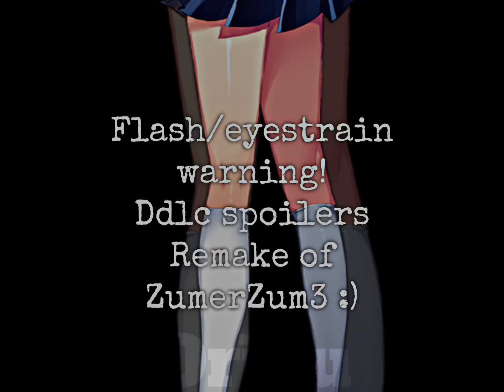❀Yuri edit❀Happy death (rm of @zumerzum3751)❀Ddlc spoilers & Tw: Flash/eyestrain!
(¯´•._.• 𝐈𝐧𝐟𝐨 •._.•´¯)

❀ Song ➪ Happy death by Kikou

❀ Art credit ➪ All official art!

❀ Character ➪ Yuri

(¯´•._.• 𝐆𝐞𝐧𝐞𝐫𝐚𝐥 𝐒𝐭𝐮𝐟𝐟 •._.•´¯

Hiiii as you can see from the title & video this is a rm of Levi’s edit!!! They’re one of my favourite editors & you should 100% go & support them :D

Anyhoo, this is unfortunately the last of my spooky edits (excluding actual Halloween) bc I’ve become reallyyyy fixated on bandori recently & my brain won’t allow to edit or think about anything else 😭

I said this on my community tab & on my TikTok story but only 2 ppl have replied so pretty please with a cherry ontop give me bandori ships, literally any ship ever doesn’t have to be mainstream 😢❤️

Talking about bandori I’ve started watching the mygo anime again & it’s so sad??? I finished episode 3 & I feel so bad for Tomori 😞

9/10, I’m very happy with how I recreated the og edit :D

(¯´•._.• 𝐍𝐞𝐱𝐭 𝐔𝐩 •._.•´¯)

❀ Rui edit

❀ Yukina edit

❀ Pomni edit (finally got round to watching tadc!)

❀ Sayori & Natsuki collab

➪ ❛ 𝚃𝚑𝚊𝚝’𝚜 𝚊𝚕𝚕 𝚏𝚘𝚛 𝚗𝚘𝚠, 𝚋𝚢𝚎 𝚋𝚢𝚎! ❜ ✰